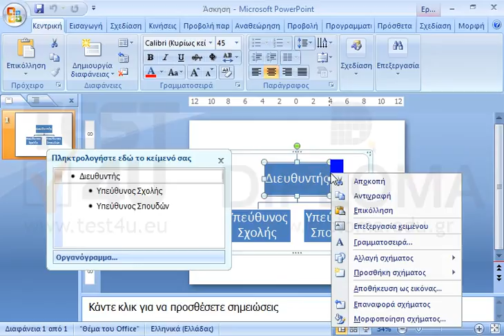Προσθέστε έναν βοηθό στον Διευθυντή.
Σχετικά προϊόντα TEST4U:

77-422 Microsoft Office Specialist Powerpoint Core 2013 - Ελληνική έκδοση